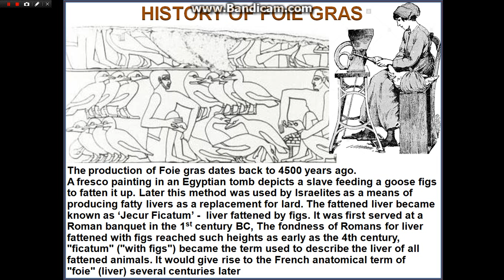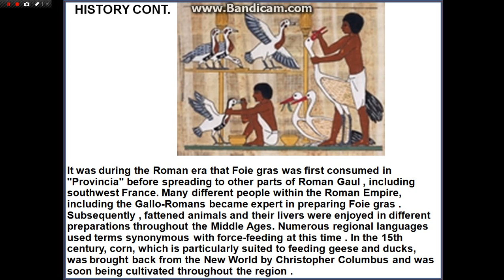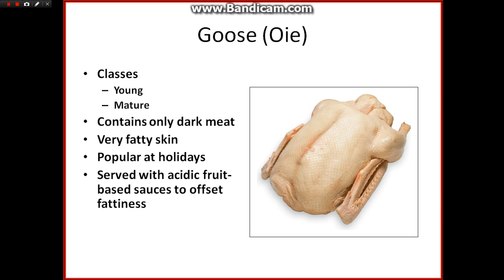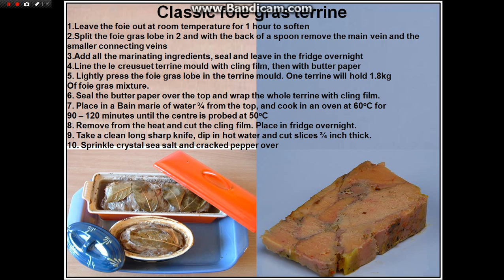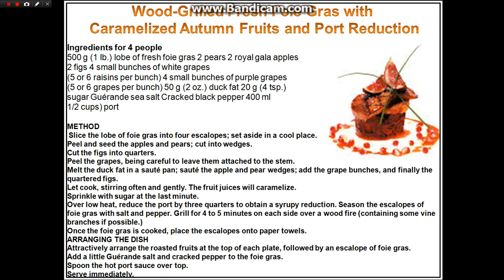FOIE GRAS Is A Luxury French Ingredients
Foie gras preparation/preservation/cooking techniques